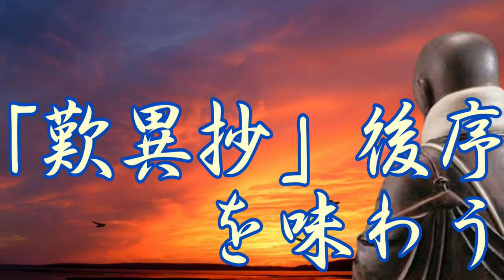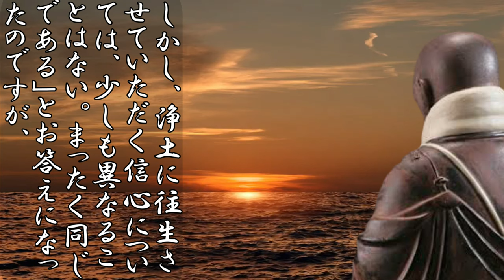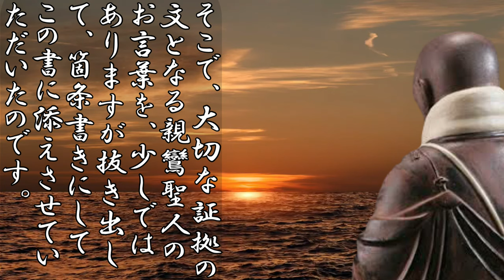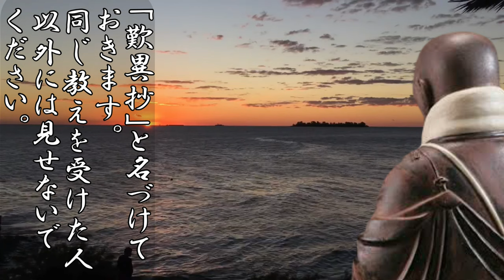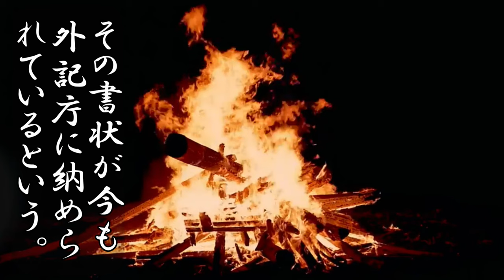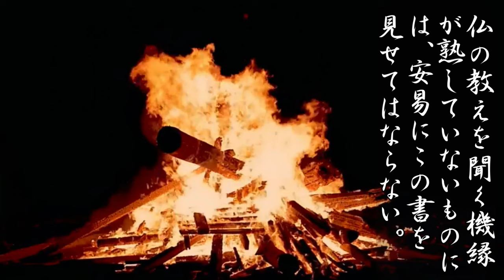『歎異抄を味わう』後序 現代語訳 ⑤ 桜嵐坊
『歎異抄を味わう』現代語　⑤　後序～流罪記録

直弟子、唯円房が書き残した、親鸞聖人の言葉が胸を打ちます。
第五回は、「歎異抄」後序～流罪記録です。

(後序)　親鸞聖人の逸話、聖人ご往生の今、多くの弟子が聖人の教えと
　　　　違ったことを言い合っている。
　　　　それを嘆き、泣きながら筆を取った旨をのべ、
　　　「歎異抄」と名付けると語ります。
(流罪記録)　承元の法難によって、流罪・死罪となった門弟を列挙します。

【参考文献】
〇歎異抄（現代語版）

▼ご門徒(メンバー)のご案内
桜嵐坊を応援いただける方、もっと深めた動画を見たい方、直接ご質問をご希望の方、大歓迎でございます。